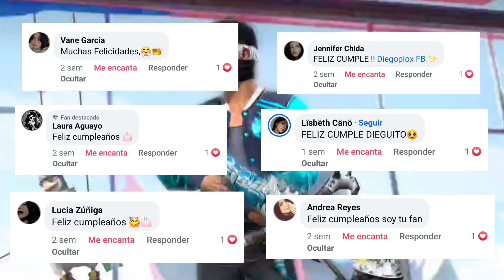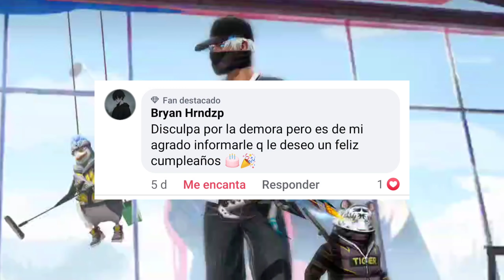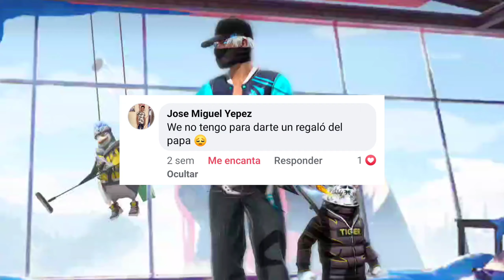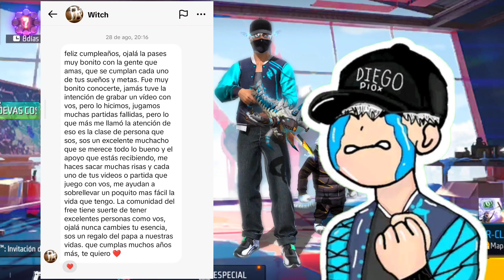Caipiriña? Tierra de Insanos